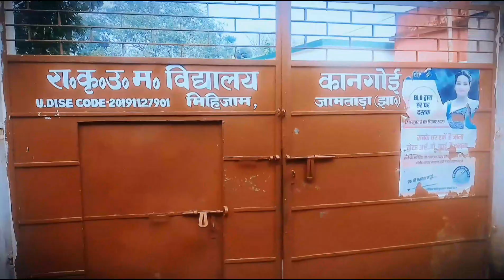मेरा school🏫 1से 8th पर 1 से 7th] my school vlog ]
school vlog
school vlog with friends
deep gandhi
deep ka vlog
deep gandhi vlogs